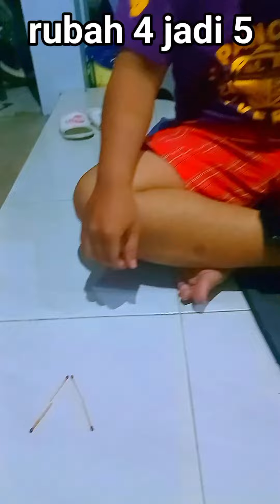Challenge RUBAH 4 JADI 5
Komedi | Tantangan | Logika | Asah otak | Lucu| Receh| Tebak-tebakan | Teka-teki | Tips pintar | Sisi terang | test IQ | Kurikulum SHT

Main game yuk bareng Kurikulum SHT
Test IQ logika mengasah otak